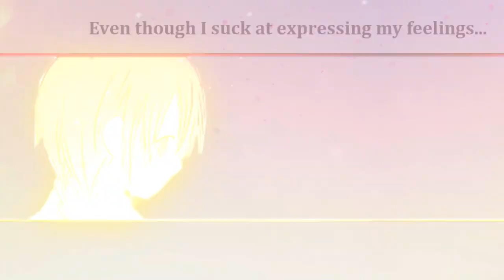✾ Wish [RyoSaku ❤ Story]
Short, but it's more meant for practice.